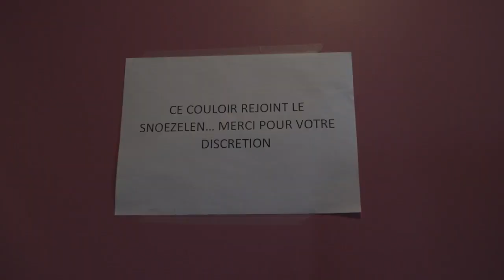LabCAP48 with CBC | asbl Village n°1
L'association Village N°1, à Ophain, a participé au LabCAP48 pour l'aménagement de leur salle de snoezelen! Grâce à l'argent obtenu, le matériel sera renouvelé et adapté afin de maximiser la sécurité et le bien-être des personnes en grande dépendance.